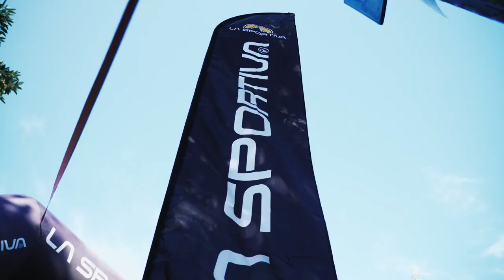Villacidro Skyrace 2021